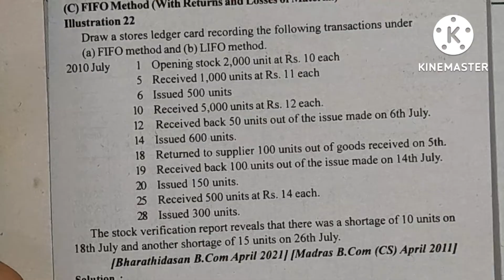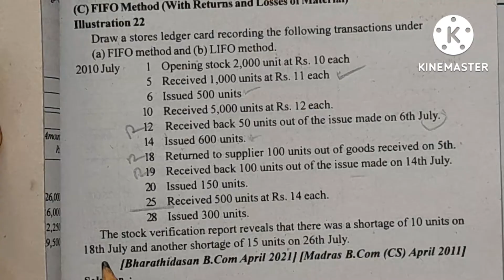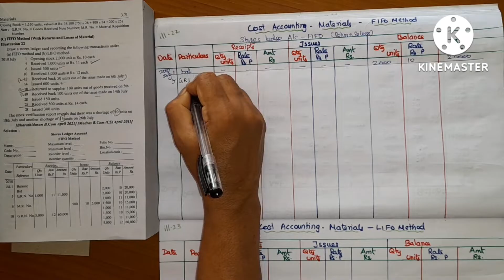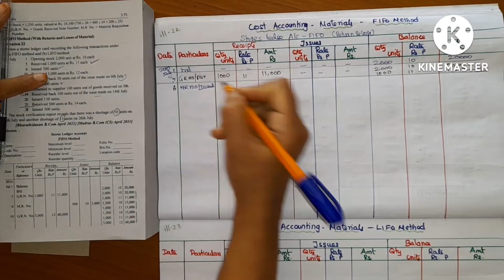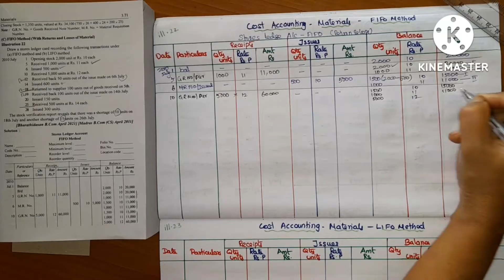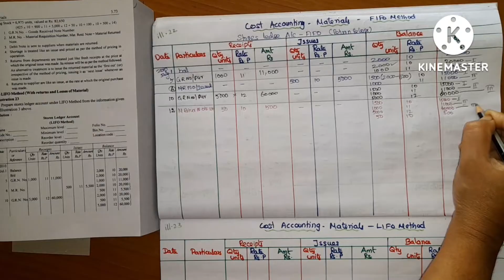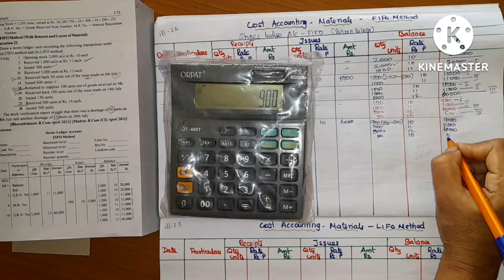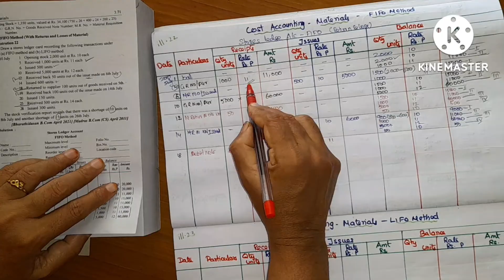material I'll 22/FIFO part 1/First In FirstOut/Healthy Education